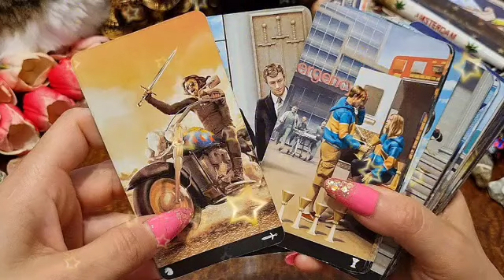برج الجدي من 14 إلى 24 فبراير 2023 // شخص بعيد بيفتش وراك🤔هيموت ويعرف أخبارك😵شخص ده إسمه الكامل هو♥